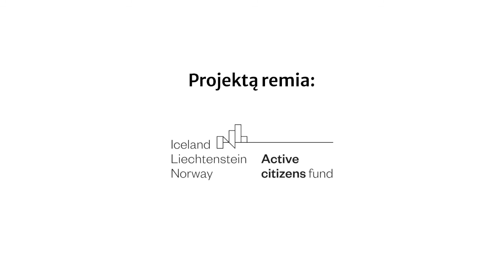Kūdikio pilvo diegliai